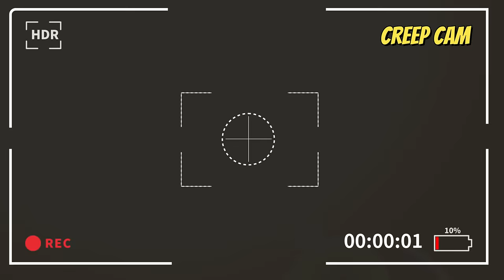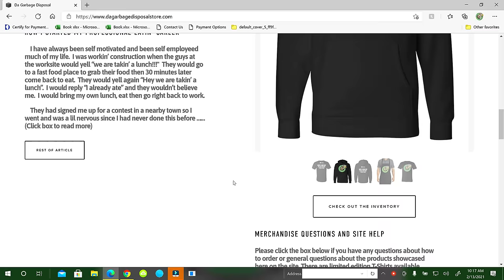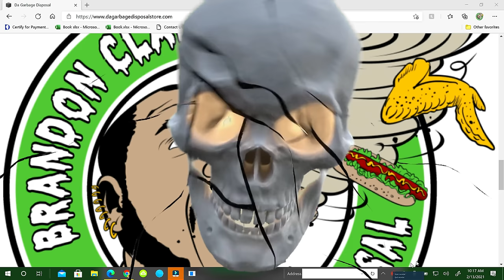Dexter BBQ Speed Challenge